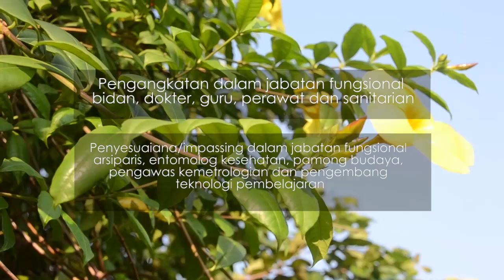29 Pejabat Fungsional Di Lingkungan Pemkab Purbalingga Dilantik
Gn

ASN Diminta Tidak Jadi Provokator

PURBALINGGA – Kabupaten Purbalingga merupakan salah satu kabupaten yang akan menggelar pemilihan kepala daerah. Ditengah persiapan Pilkada, terjadi pendemi Covid-19 yang melanda Indonesia, tidak terkecuali Kabupaten Purbalingga. Banyak kegiatan dan anggaran yang dicurahkan untuk penanganan Covid-19, harus dilakukan oleh pemerintah daerah.

Hal ini diungkapkan bupati Purbalingga Dyah Hayuning Pratiwi saat memberikan sambutan pada acara Pelantikan dan Pengambilan Sumpah/Janji Pejabat Fungsional Di Lingkungan Pemerintah Kabupaten Purbalingga di halaman Pendopo Dipokusumo, Senin pagi (4/5).

“Oleh karenanya saya nderek titip agar ditengah-tengah situasi pilkada dan penanganan covid-19, kita harus bisa merekatkan dan mempersatukan bangsa. Jangan sampai kita sebagai ASN justru menjadi provokator yang memperkeruh suasana dan lain sebagainya,” katanya.

Sesuai Undang Undang No 5 Tahun 2014, Aparatur Sipil Negara mempunyai tiga tugas pokok, yakni sebagai pelayan masyarakat, sebagai pelaksana kebijakan publik, dan sebagai perekat dan pemersatu bangsa.

“Sinergitas, kebersamaan dan kekompakkan ASN di OPD masing-masing harus dijaga, karena sebenarnya ASN merupakan satu tubuh, satu keluarga, Pemerintah Kabupaten Purbalingga,” tuturnya.

Bupati Tiwi juga minta para pejabat fungsional yang dilantik, untuk segera berkoordinasi dan berkolaborasi dengan para pimpinan yang ada di wilayah OPD masing-masing. Agar waktu yang tersisa dalam tahun anggaran 2020 dimaksimalkan untuk kemaslahatan masyarakat. Termasuk melaksanakan kegiatan atau program yang sudah tercantum dalam APBD Kabupaten Purbalingga.

Pelantikan pejabat fungsional dilakukan di tengah-tengah pandemi covid-19. Oleh karenanya pelaksanaan pelantikan dilakukan dengan memperhatikan SOP penanganan korona. Para terlantik sebelum masuk ke halaman pendopo dilakukan pengecekan suhu, kursi duduknya juga mengikuti anjuran pemerintah untuk menjaga jarak (psysical distancing), termasuk pelaksanaan pelantikan  dilakukan sambil berjemur dibawah sinar matahari.

Pengambilan sumpah dan janji jabatan fungsional telah sesuai dengan amanat Pasal 87 Peraturan Pemerintah Nomor 11 Tahun 2017 tentang menajemen pegawai negeri sipil. Setiap PNS yang diangkat dalam jabatan fungsional sesuai dengan bidang keahliannya baik melalui pengangkatan pertama, perpindahan dari jabatan lain, atau penyesuaian atau inpassing wajib dilantik dan diambil sumpah janjinya menurut agama atau kepercayaan terhadap Tuhan Yang Maha Esa oleh pejabat pembina kepegawaian.

Para pejabat fungsional yang dilantik secara rinci terdiri dari 1 dokter muda, 1 sanitarian pertama, 1 orang pengembang teknologi pembelajaran, 1 pengawas kemetrologian pertama, 1 pamong budaya muda, 1 arsiparis mahir, 3 orang entomolog kesehatan muda, 2 bidan terampil,  13 guru pertama dan 5 perawat terampil..